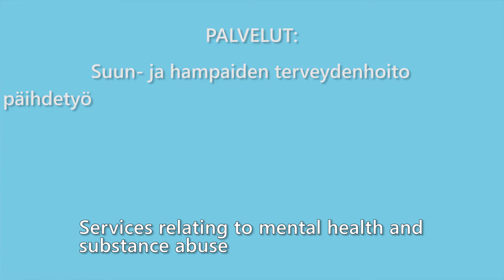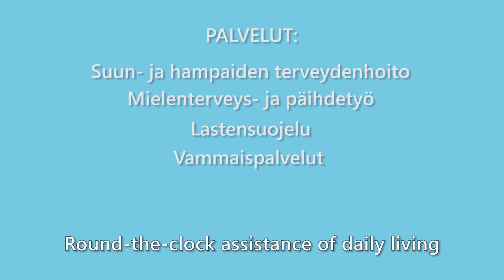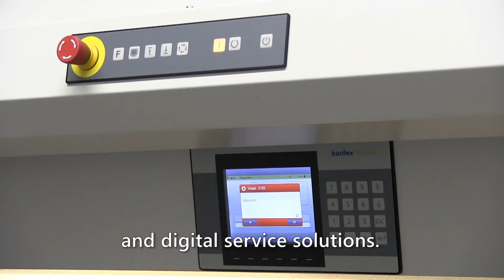Social and Health Services in Oulu